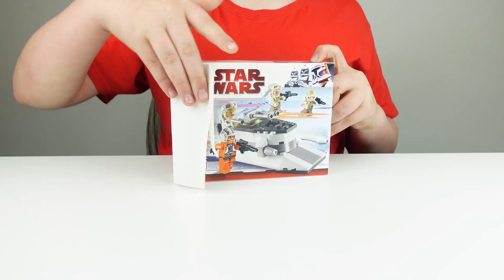LEGO STAR WARS 8083 REBEL TROOPER BATTLE PACK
This is a great Lego Star Wars Battle Pack the 2010 Hoth Rebel Battle Pack! With Rebel Officer, Rebel Trooper and  Zev Senesca with rebel combat speeder from empire strkes back it's basically a must have. The Rebel Combat Speeder build is also one of the best small LEGO Star Wars builds ever, seen briefly on Hoth in Empire Strikes Back retired now but easily found on Ebay